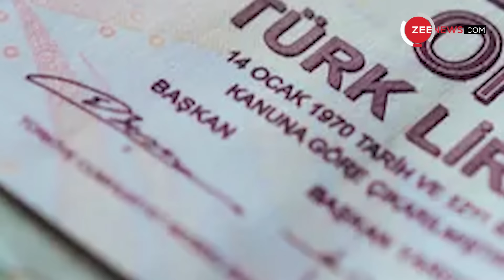Turkey में पहली बार हारे Erdogan, शुरू हुए दंगे, भारत में जश्न |Erdogan On Mayor Election| Imamoglu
Turkey में पहली बार हारे Erdogan, शुरू हुए दंगे, भारत में जश्न |Erdogan Loss in Mayor Election|Ekrem Imamoglu

Turkey की सत्ता पर 20 सालों से ज्यादा समय से कब्जा जमाए और खुद को खलीफा समझने वाले रेचेप तैयप एर्दोगन का सिंहासन हिल गया है. रविवार को देश भर में हुए मेयर चुनावों में एर्दोगान की पार्टी एकेपी को ऐतिहासिक हार का सामना करना पड़ा है...

Newly re-elected Istanbul Mayor Ekrem Imamoglu has emerged as the main challenger to Turkish President Tayyip Erdogan's reign. However, in some aspects, Imamoglu's career mirrors that of Erdogan, particularly their shared beginnings in Istanbul's political scene during the 1990s.